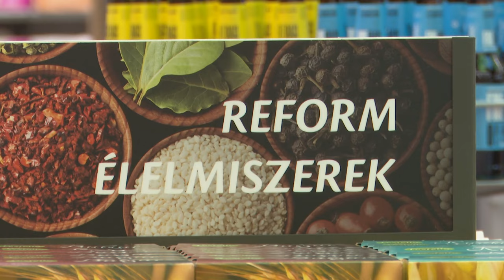ÚJ BEVÁSÁRLÓKÖZPONT A BALATONI ÚTON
Új lehetőségeket kínál a Balatoni úti áruházlánc. Ecofamily Áruház, Termelői Piac és a Lipóti Pékség is várja mostantól a vásárlókat.